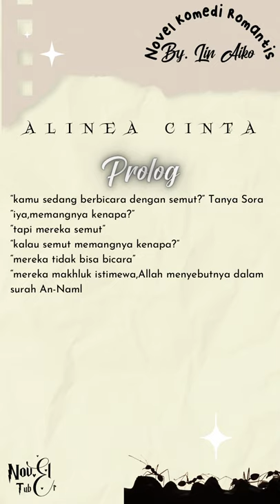Spoiler Novel Komedi Romantis AlineaCinta by Lin Aiko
Spoiler Novel Komedi Romantis
Hallo teman-teman.
Mimin kembali lagi,dengan Spoiler Novel Komedi Romantis,nih.

Bagi teman-teman,yang ingin mengenal baik penulis Lin Aiko
Dan melihat karya Ka Aiko, lainnya.
Bisa mengikuti link media sosialnya dibawah ini.